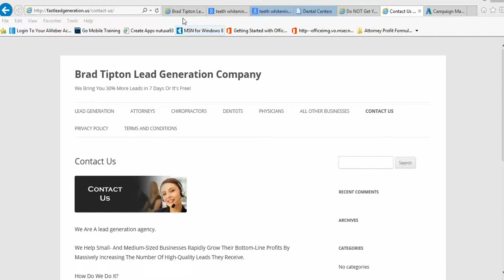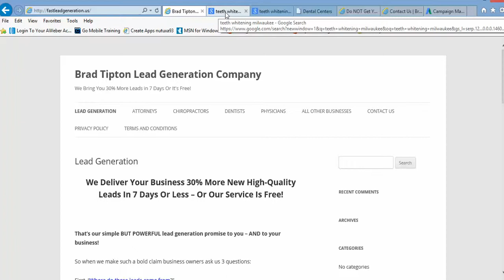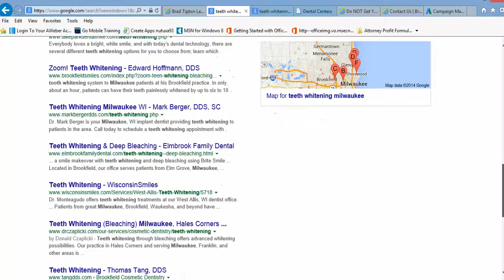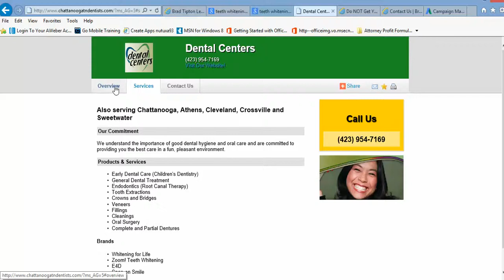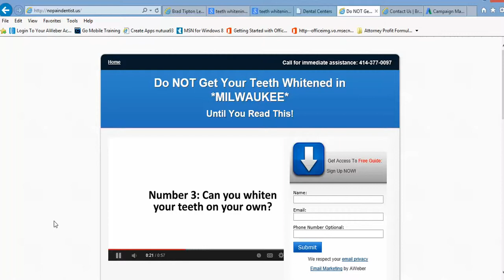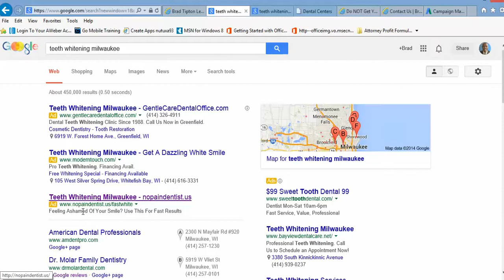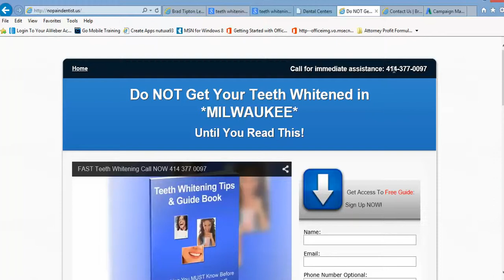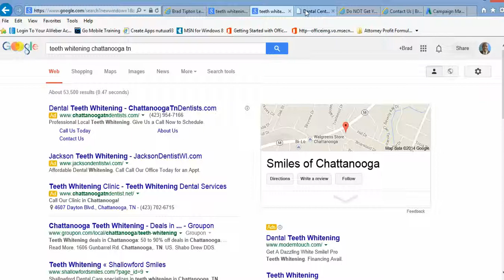Lease This Lead Gen Site NOW